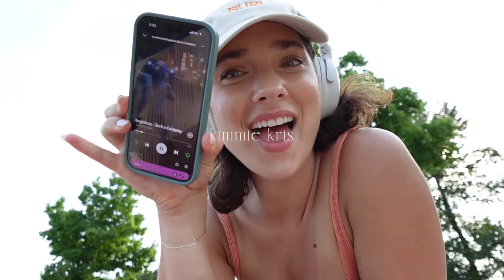VLOG - Sunday morning yoga, hot girl walk, date night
Such a cutesy little Sunday